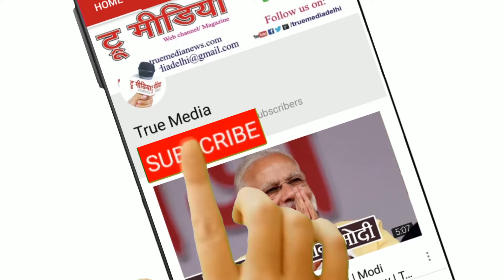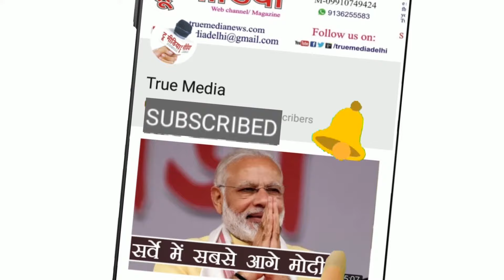Sobha Sachan | सुंदर गीत - बाल पन की आँखों में है भय भरा ..... | Manoj Kamdev | True Media